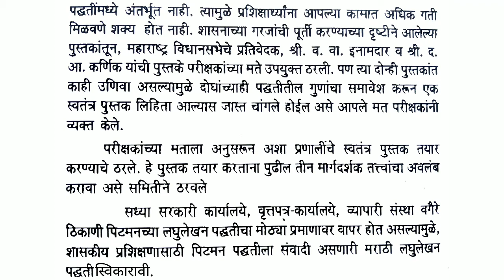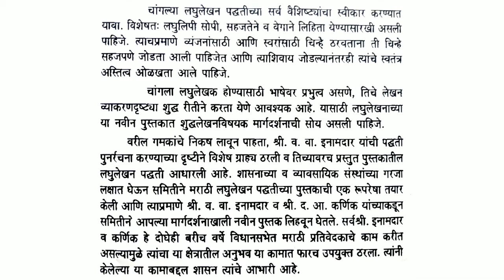मराठी लघुलेखन 100 श.प्र.मि. | Marathi Laghulekhan 100 WPM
नमस्कार माझ्या प्रिय मित्रांनो,

लघुलेखना संबंधी काही अडचणी असल्यास आपण आम्हाला कमेन्ट करू शकता.
धन्यावाद.

Cover topic

मराठी लघुलेखन 100 शब्द प्रति मिनिट
100 शब्द प्रति मिनिट मराठी लघुलेखन
मराठी लघुलेखन
100 wpm Marathi Dictation
Marathi Dictation 100 wpm
Marathi Dictation
100 wpm
Stenography Marathi Dictation
Shorthand Dictation
Shorthand Dictation 100 wpm
100 wpm shorthand Dictation
100
Steno Marathi Dictation
Dictation stenography
Shorthand Marathi
Marathi laghulekhan
Shorthand Dictation 100 wpm marathi
Shorthand marathi 100 wpm
Marathi Shorthand